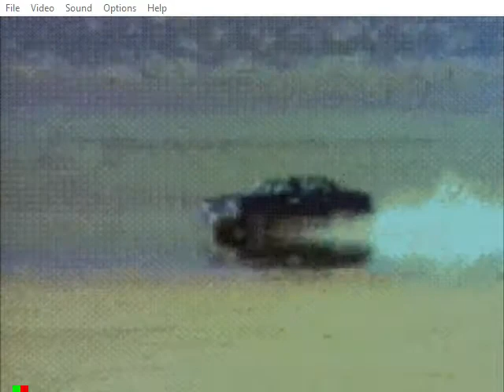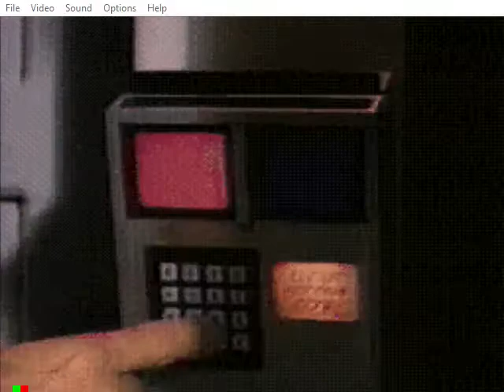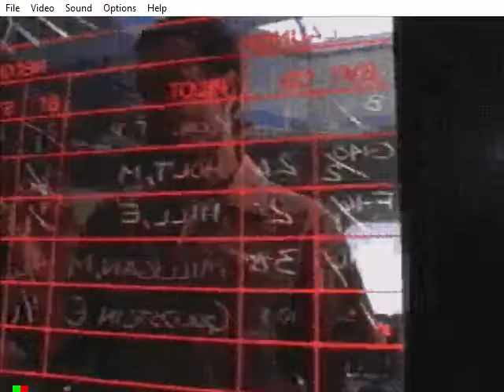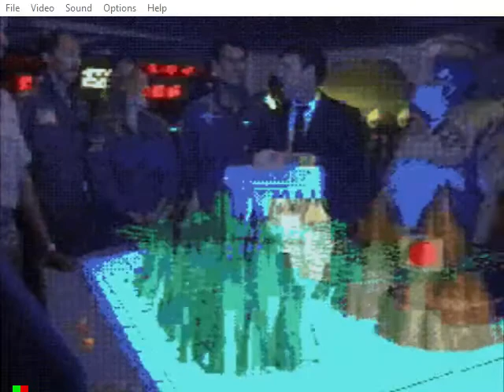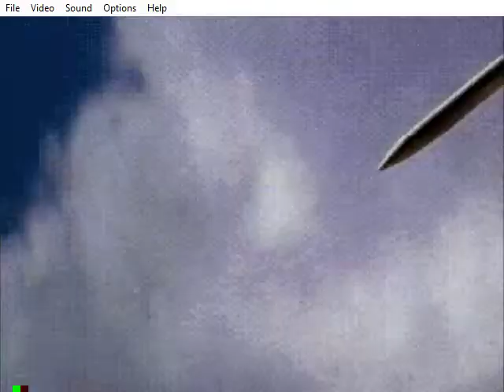Fusion 3 64 SegaCD TOMCAT ALLEY 2020 04 17 08 54 07